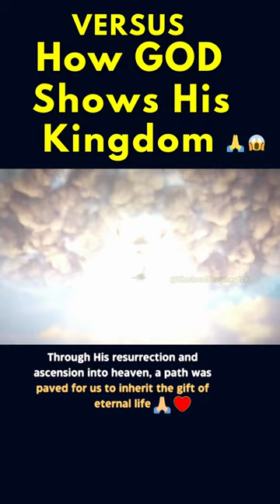Satan's Kingdom 👹 VERSUS God's Kingdom 🙏😱🤯